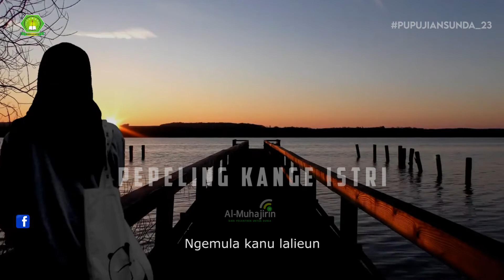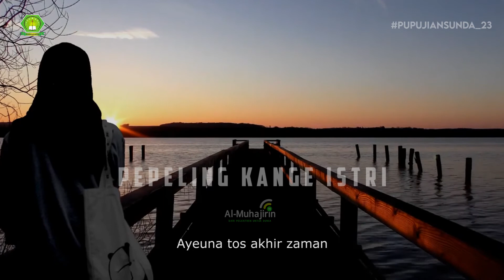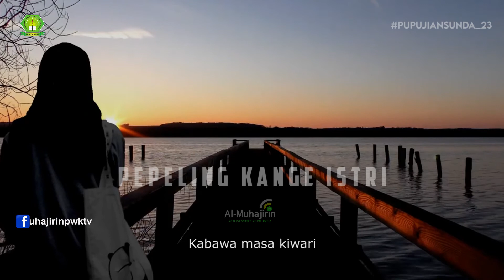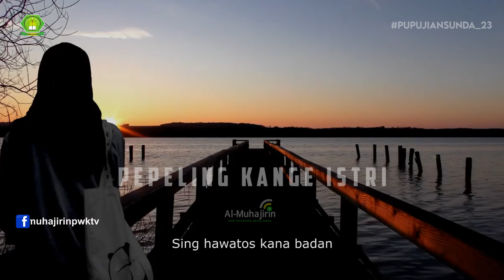PEPELING KANGE ISTRI | PUPUJIAN SUNDA 23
INFORMASI INFAQ :
Untuk Pengembangan & Operasional Al-MuhajirinTV
Bank Muamalat
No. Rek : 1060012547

Al Muhajirin TV, Media Digital Dakwan Dan Pendidikan Islam.